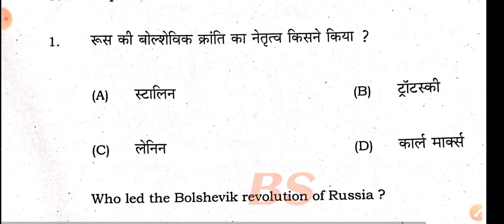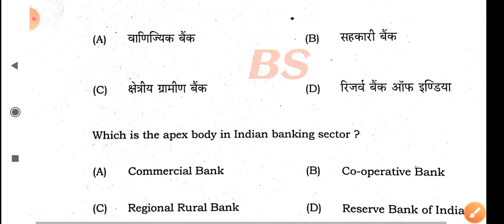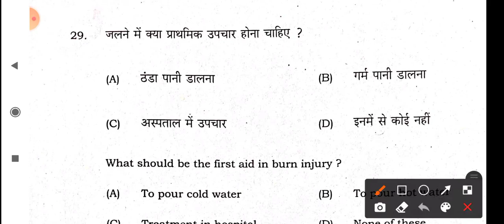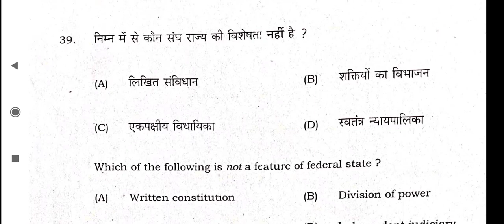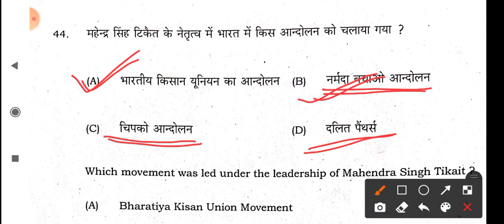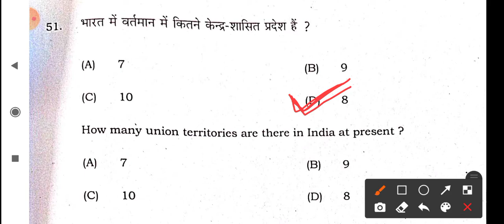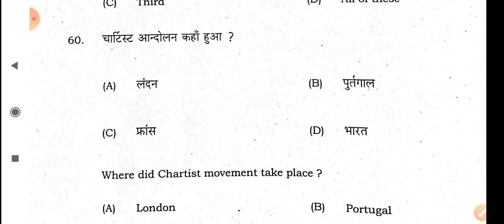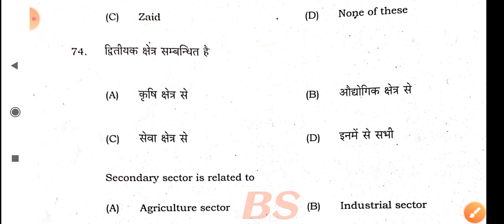10th Social Science Answer key sent up exam 2022|10th Social Science Matric Sent up Exam 10thसामाजिक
Class 10 Social Science sent up exam 2021-22 Answer key|10th Social Science Sent up Exam 2021 Matric